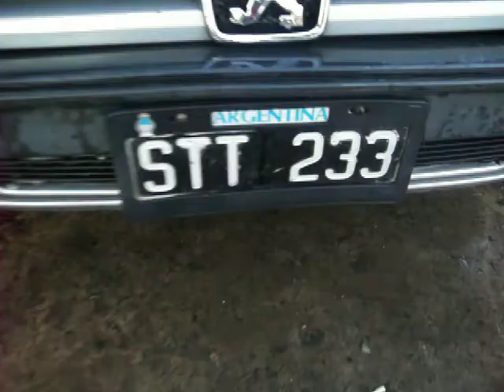CCA news - El curioso caso del AUTO HIDROFOBICOººº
Apasionante hecho registrado en las inmediaciones del PALOMAR - ARGENTINA